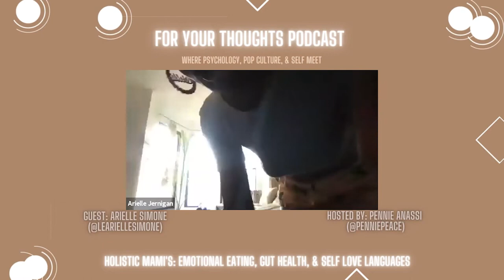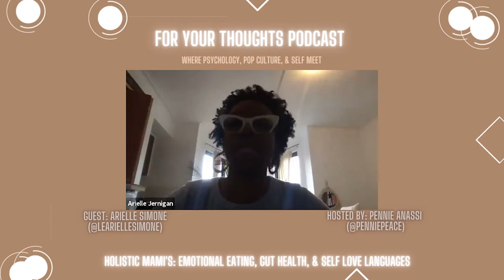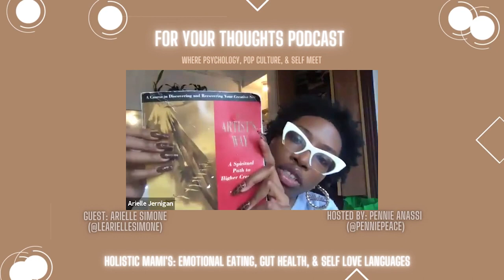Holistic Mami's Feat Arielle Simone How To Eat For Energy, Emotional Eating, & Gut Health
Happy Women’s History Month! This week on the podcast Pennie talks about a couple of women that inspire her: Jaconna Jacobs (@jaconnasalene), Kennedy Johnson (@presidentkennedy), Courtney Brand Agbetola (@greeneyesgoldsoul), & Arielle Simone (@leariellesimone).
Pennie is also joined by the Holistic Mami herself, Arielle Simone to talk about her journey, how to change bad habits, emotional eating, the importance of gut health, self-love languages, living intentionally, eating for energy, all things holistic wellness, & more!

Arielle’s Youtube:    / @ariellesimone
Arielle’s Instagram:   / leariellesimone
Arielle’s Twitter:   / leariellesimone
Pennie’s Socials: @penniepeace on all platforms!
Books Mentioned: Atomic Habits by James Clear and The Artists Way by Julia Cameron

98.4 Capital FM
93.0 Western Kenya
98.5 Nakuru and Nyeri
104.5 Malindi
102.7 Garissa
103.9 Meru
106.5 Kitui
104.9 Voi